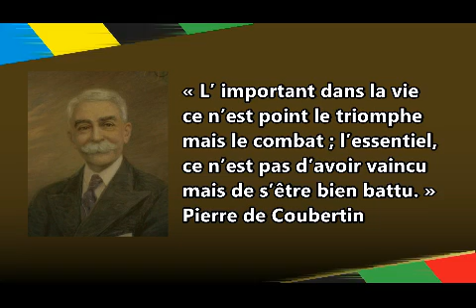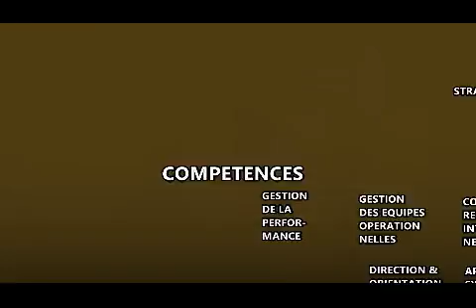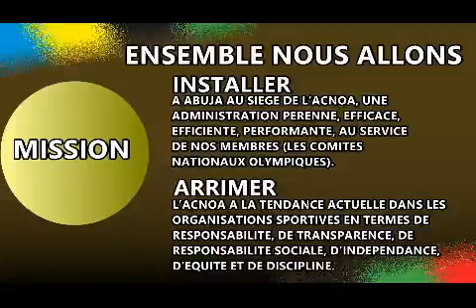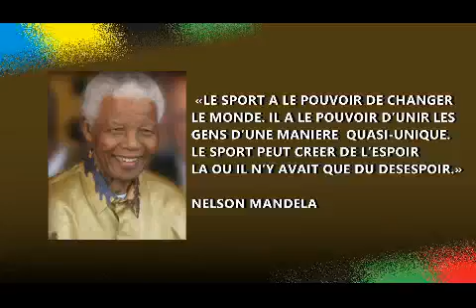Hamad Kalkaba Malboum candidat à la présidence de l'ACNA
Vidéo de Daouda Aziz